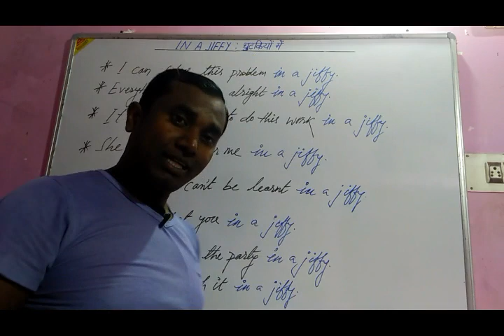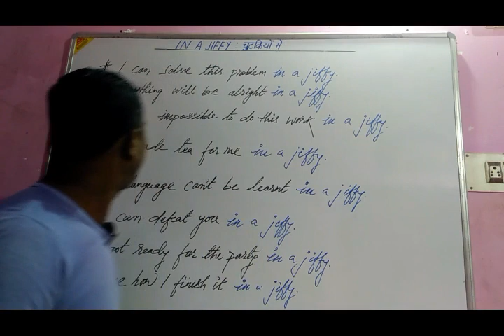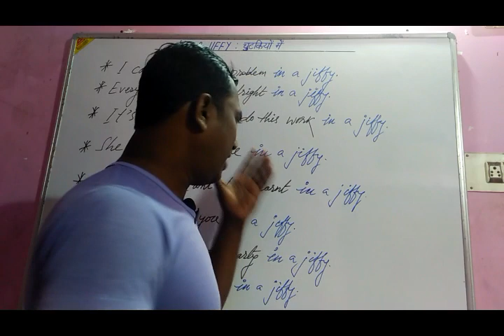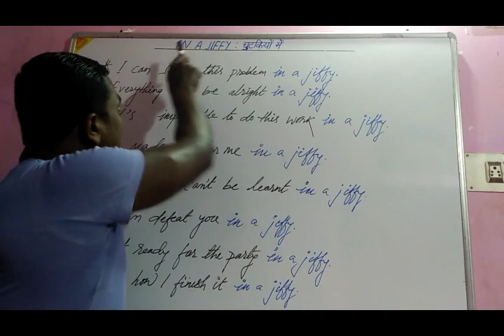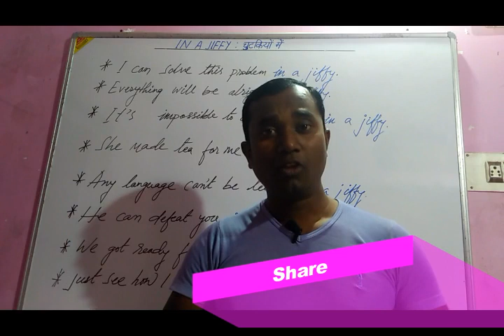USE OF IN A JIFFY (IN HINDI) || LEARN SPOKEN ENGLISH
This video is about how to use IN A JIFFY.